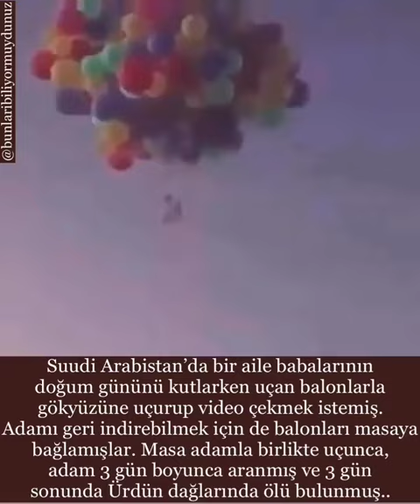BÖYLE BİR ŞEY GÖRÜLMEDİ! DOĞUM GÜNÜNDE BABALARINI UÇURDULAR, 3 GÜN SONRA ÖLÜ BULDULAR